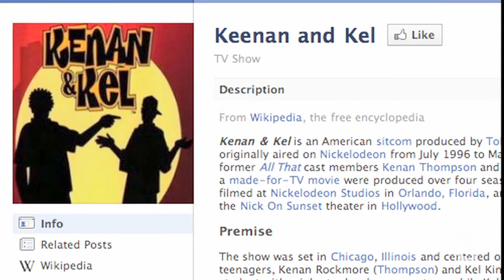Artsbeat | July 21, 2011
Patrick Healy on London's culture of pub theaters, and Brian Stelter discusses Nickelodeon's rebroadcasting hits from the 90s.

in order to embed this video.